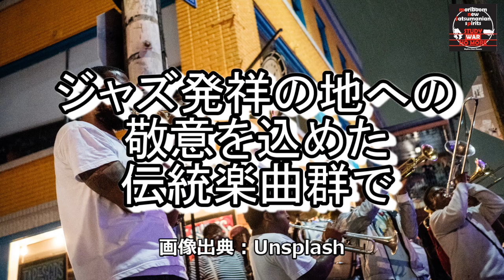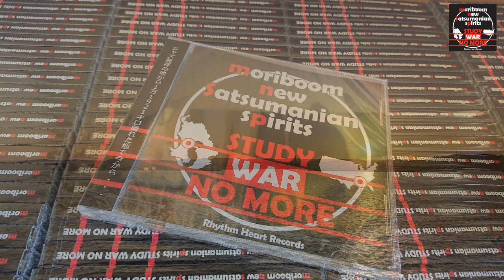【STUDY WAR NO MORE】moriboom new satsumanian spirits【JAZZ ALBUM】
ジャズがアメリカニューオリンズで誕生して100年を超え、11,921kmの距離を旅してたどり着いた鹿児島の地から発信される音のメッセージ

STUDY WAR NO MORE

ジャズ発祥の伝統楽曲群（黒人霊歌）と
ジャズドラマーもりぶー森田孝一郎のオリジナル楽曲群
9曲収録
01  Lucky Kagoshima           moriboom      07:10
02  Down By The Riverside   Spiritual    06:49
03  ONSEN                          moriboom      07:59
04  KINKOH WAN               moriboom      05:47
05  When The Saints Go Marching In     Spiritual   06:27
06  Goin Home          Anton Dvorak    10:09
07  OSANPO                        moriboom      09:29
08  John Brown's Baby　    Spiritual   05:46
09  AKATOMBO                  Kosaku Yamada    05:53

メンバー
トランペット　亀田紬(かめだつむぎ)
トランペット　武田尚仁（たけだなおと）
ギター　山崎トム
ピアノ　博多俊輔
ベース　松屋 裕介
ドラム　もりぶー森田孝一郎

録音：2023年6月18日（日）
場所：鹿児島市天文館JAZZ SPOT リレット
技術：Office SMJ